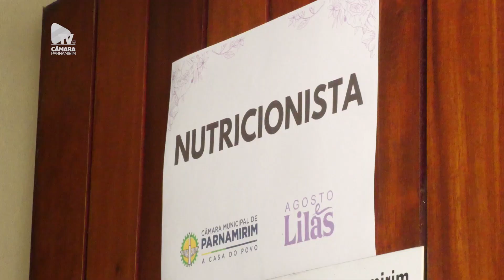TVCâmara Encerramento Agosto Lilás - 31/08/2023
Reportagem da TV Câmara Parnamirim, referente ao evento de encerramento do Agosto Lilás, realizada em 31 de Agosto de 2023.